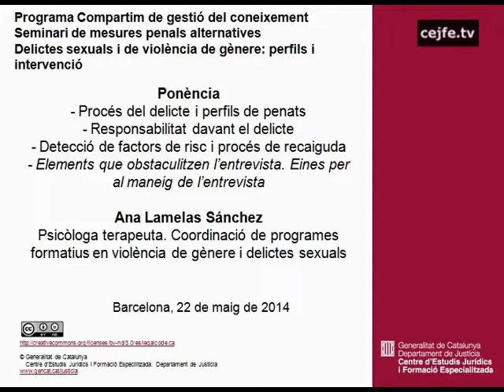Procés del delicte i perfil dels penats. Ana Lamelas Sánchez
Ponència
- Procés del delicte i perfil dels penats. Responsabilitat davant del delicte. Detecció de factors de risc i procés de recaiguda. Elements que obstaculitzen l'entrevista. Eines per al maneig de l'entrevista.
Seminari de mesures penals alternatives. Delictes sexuals i de violència de gènere: perfils i intervenció